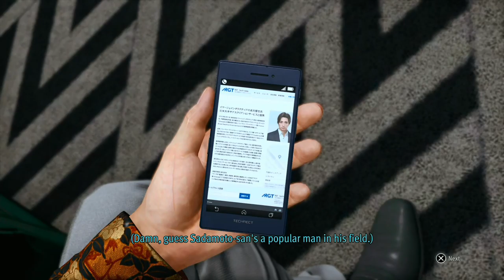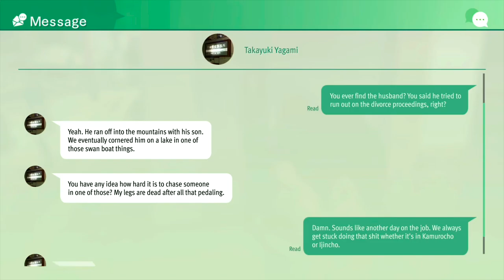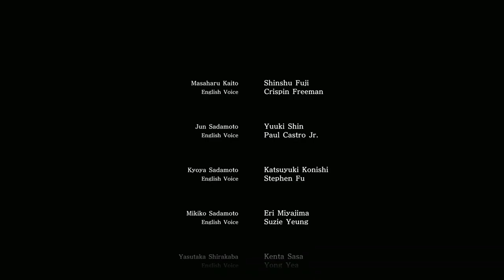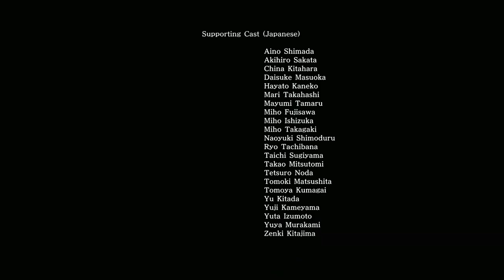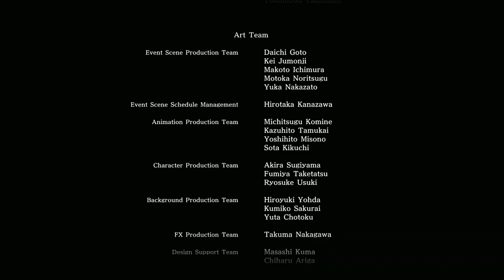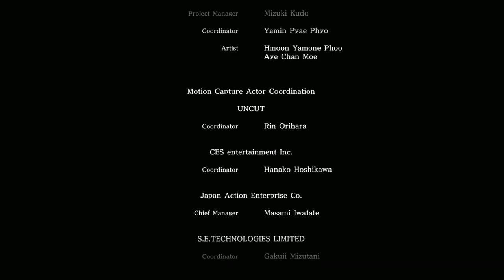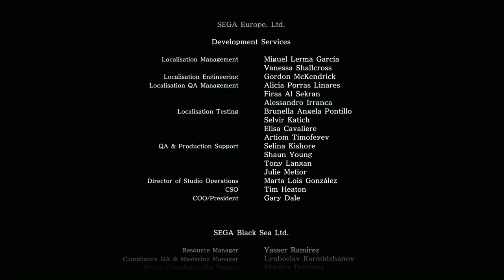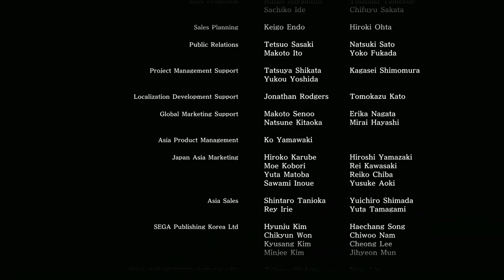Lost Judgment - Part 31: A DLC with Kaito fronting? This should be good.